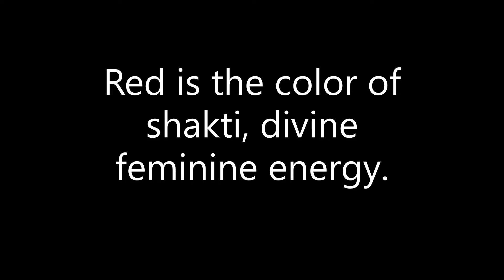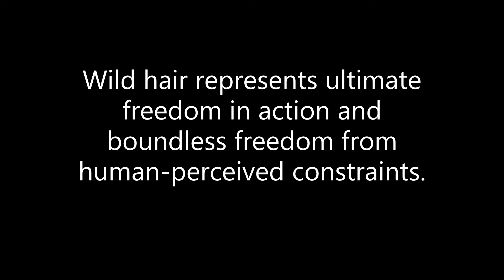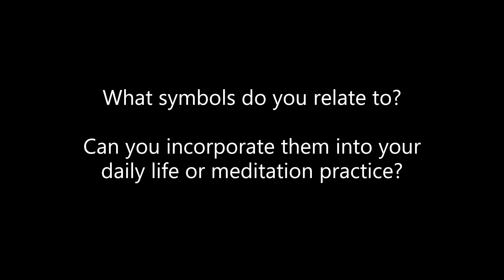Mita Symbols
Learn about the iconography of Mita Nitya. She is a form of Kali and appears in the sky 15 nights after the full moon.  Purchase the Moon Phase Goddess Cards on my to learn about all 30 lunar nityas.